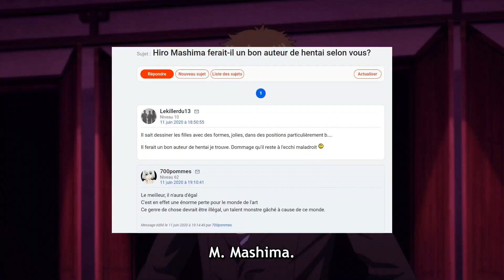Classroom of the Elite S3 Episode 2 VOSTFR : La vraie nature du pari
Salut 💀

Apres (quasiment) 1,5 années voici enfin la S3 de Classroom of the Elite

Classroom of the Elite S3 01 VOSTFR : Conspirations et nouvel ennemi
Classroom of the Elite S3 Episode 1 VOSTFR : Conspirations et nouvel ennemi
Classroom of the Elite S3 Episode 1 REACTION : Conspirations et nouvel ennemi